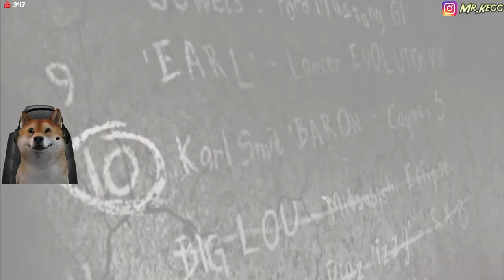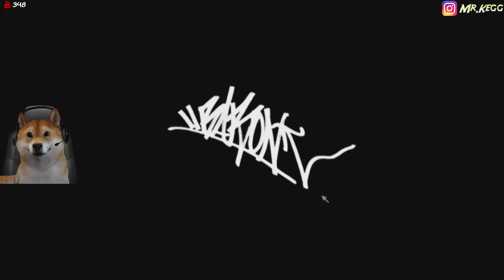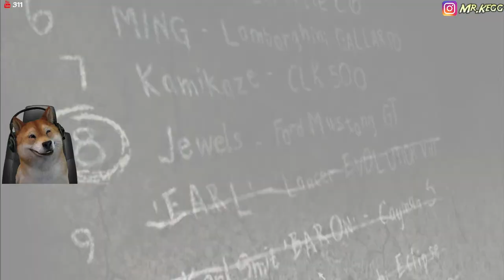NFS Most Wanted with RajaBeta | This game looks Kesari !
Lets play some Video games !

Rules:
1. Don't be a mean guy !
2. Don't fight in the chat.
3. No profanity please.
5. Please do not type in all caps or use excessive emojis.
6. Please do not advertise your channels.
7. Please no politics or religion.